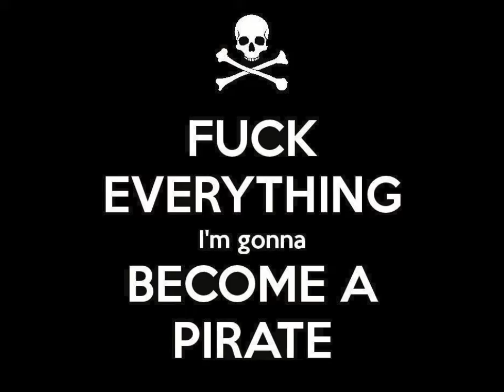Thorin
Lvl 33